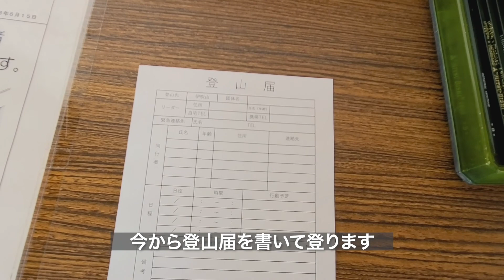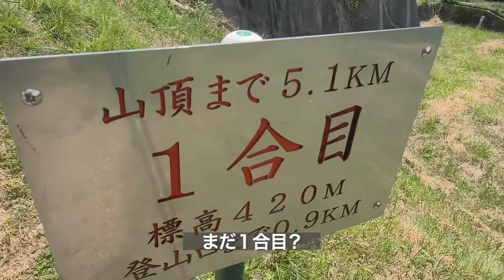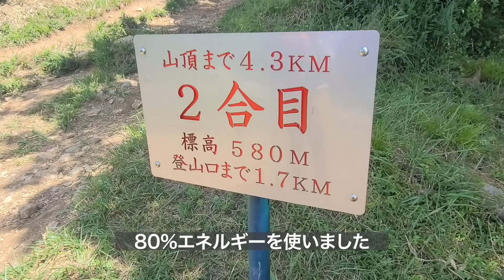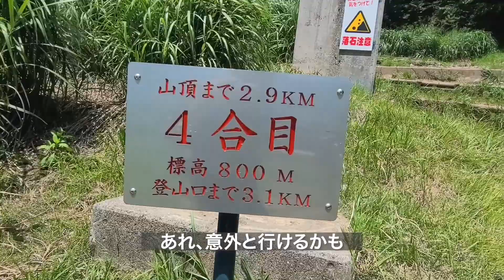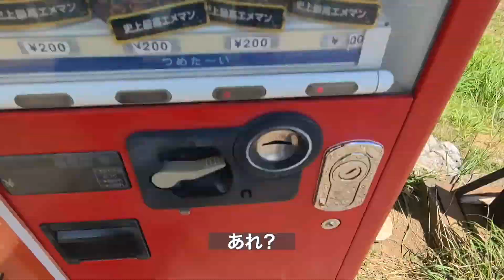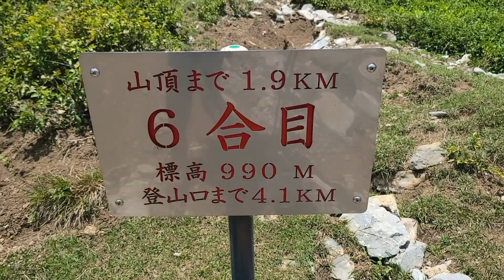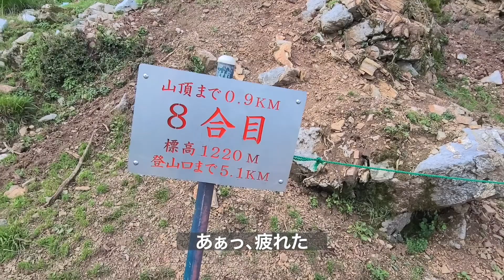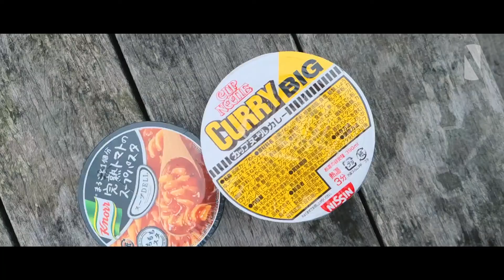【Vlog】初めての本格夏登山、伊吹山登山 2021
去年紅葉を見に訪れた、伊吹山ドライブウェイで登山ができることを知り、今回は初めての本格登山に挑戦しました！

百名山の一つ伊吹山！
いつもは、片道1時間までのゆる登山を楽しんでいるので、伊吹山登山「標高差1000m超え」は、未知の世界です。

朝10時半スタート、序盤1合目でダウン寸前、火事場のクソ力でなんとか頂上到着
しかしその時刻は15時頃。
とても良かった天気は、霧と曇りで何も見えず、残念の一言
しかし登頂のご褒美とばかりに、ちょっとしたご褒美が待っていました。

※尚、今回は本当にえらかったので、苦しい登りのシーンはほとんど撮影できておりません。

↓去年車でドライブした動画